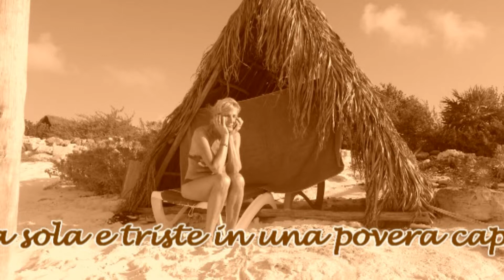C'era una volta...Maria, la Cenerentola di Confreria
storia d'amore ironica sullo stile di un vecchio fotoromanzo...